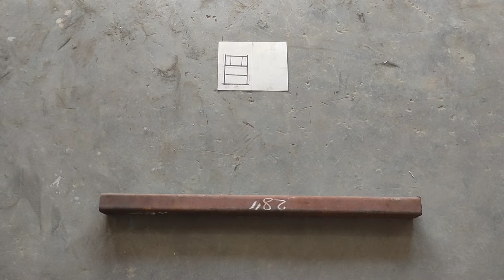home made e rickshaw chassis.